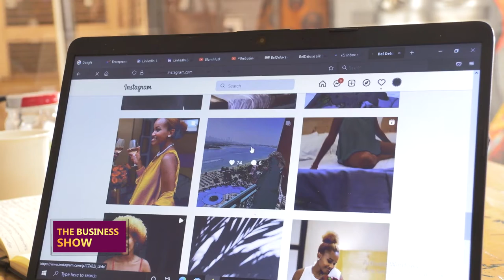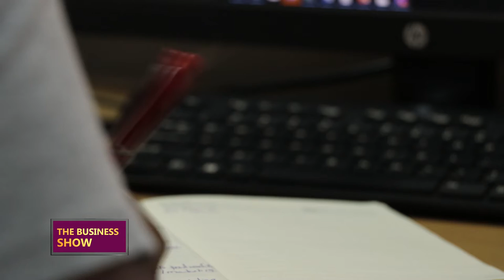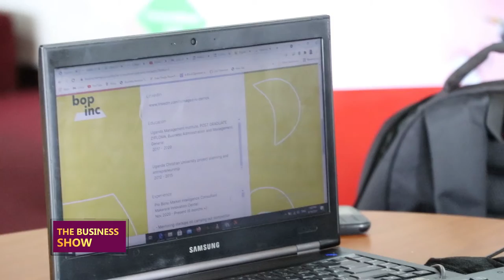THEBUSINESSSHOW: Boosting internet connectivity